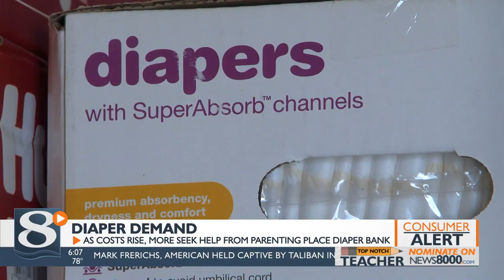As inflation soars, La Crosse's Parenting Place sees rise in diaper bank use